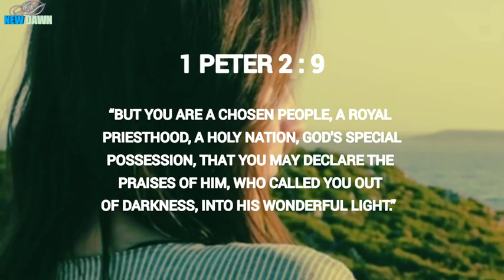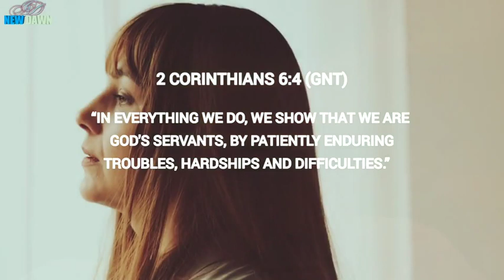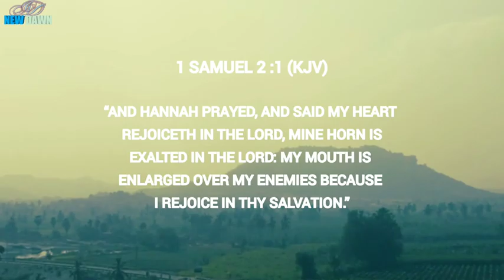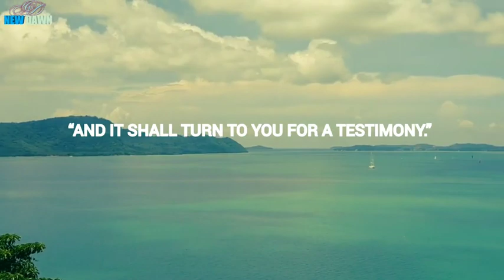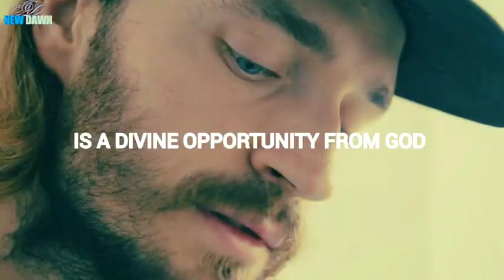Nothing in your LIFE is Wasted ~(Inspirational & Motivational Video).